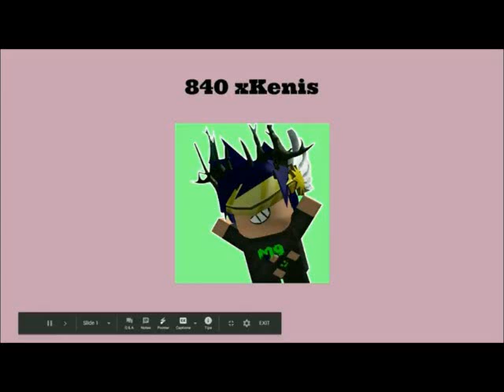Justin Bakers By The Numbers List (1000 Numbers) Part 3